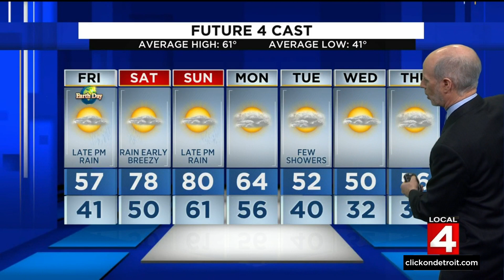Metro Detroit weather forecast April. 21, 2022 -- 5 p.m. Update